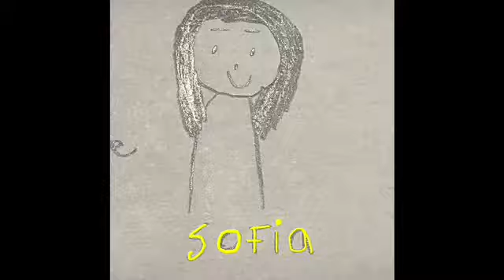Full house and Fuller house